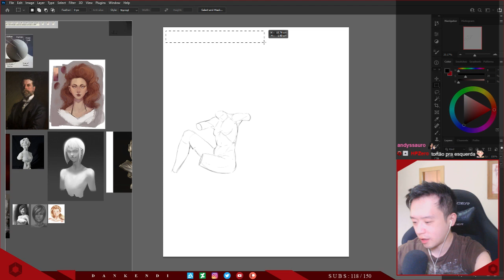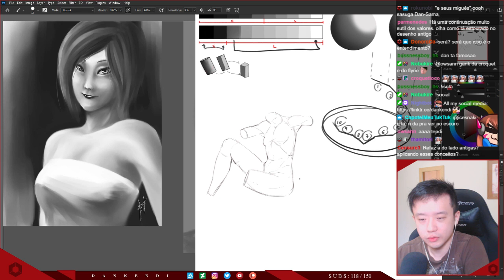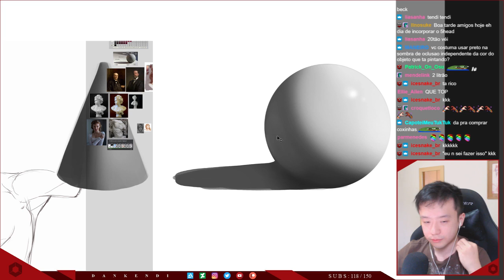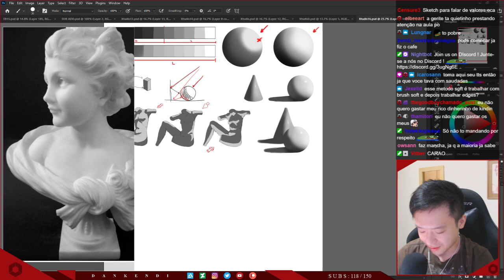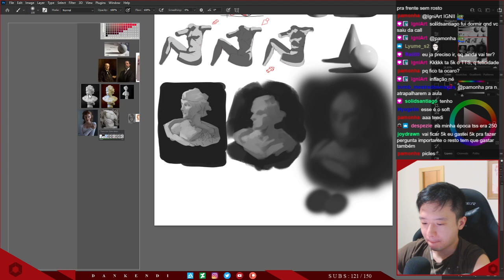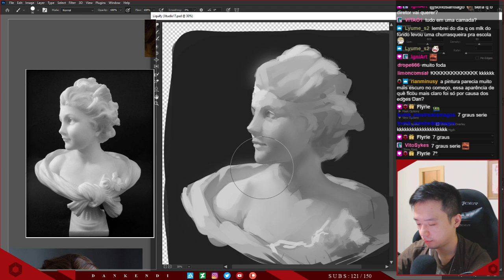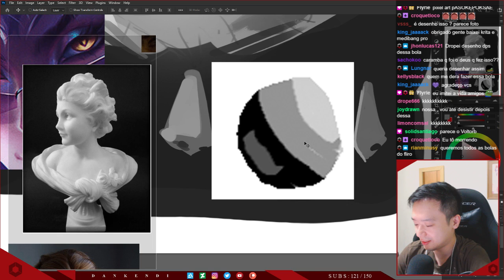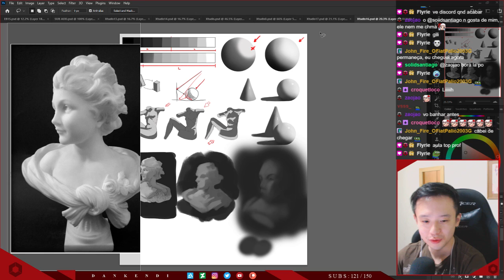📚 COMO DESENHAR LUZ E SOMBRA VALORES E CORES! 📚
Aulão do Dankendi de como desenhar luz e sombra, valores e como estudar em graysacale